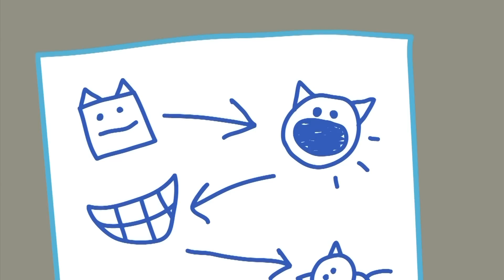Kid-E-Cats em Portugues | Coleção dos episódios | Desenhos para crianças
Prepare seus gostos - a nova compilação Kid-E-Cats está aqui! Apresentamos-lhe uma seleção de episódios emocionantes com os quais o tempo de visualização voará num só fôlego!

Quem se sujou em uma poça? Como construir uma casa na árvore? Quem tem medo de voar de avião?

As respostas para essas e outras perguntas já estão na nova coleção da série Kid-E-Cats!
Boa visualização!
Cookie, Pudding e sua irmã Candy estão sempre prontos para a ação. Sua imaginação não tem limites, e esses gatinhos são capazes de algumas brincadeiras muito engraçadas. São dois irmãos e uma irmã que estão sempre prontos para entrar na batalha e viver as aventuras mais divertidas. Em seus dias, você também conhecerá mamãe, papai, vovó e todas as coisas boas que a família Gattio pode compartilhar.